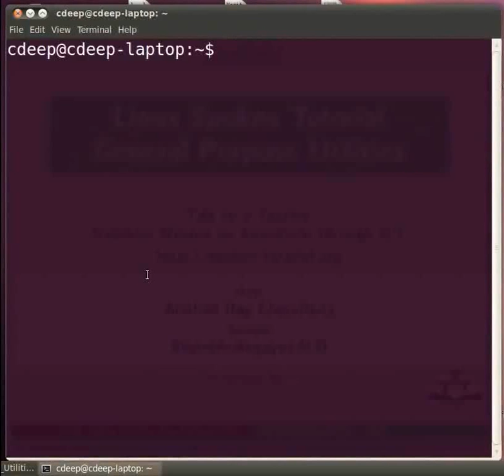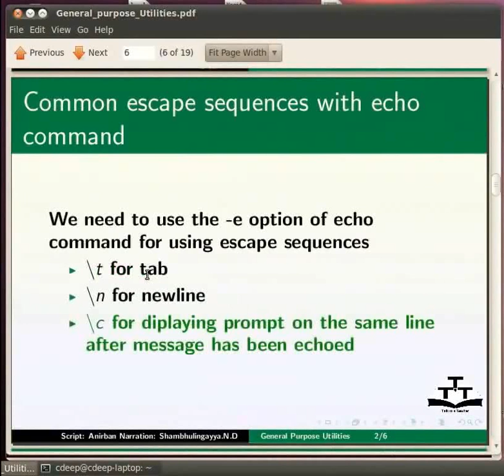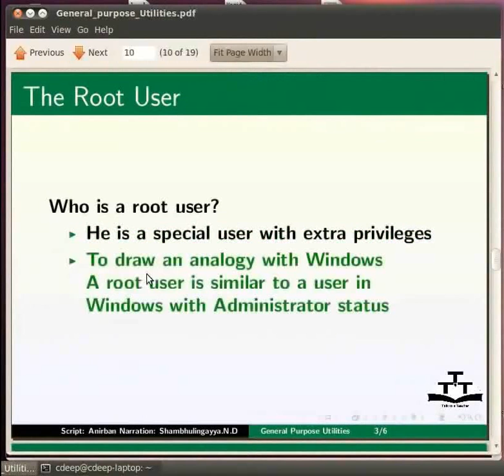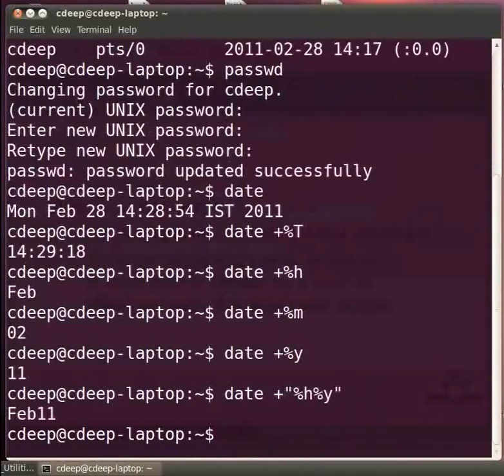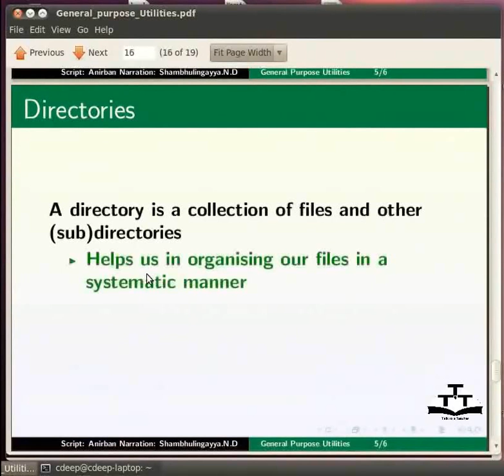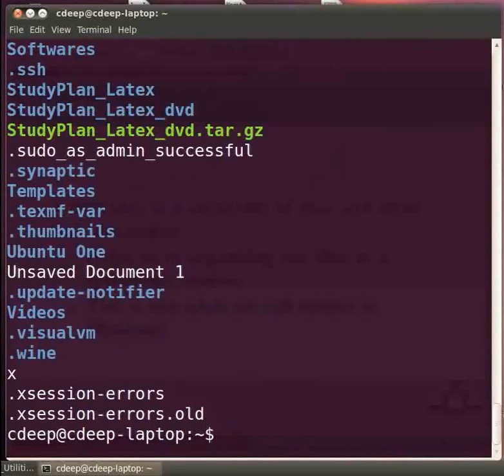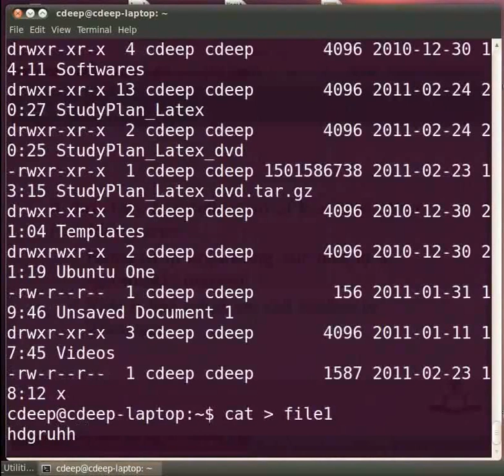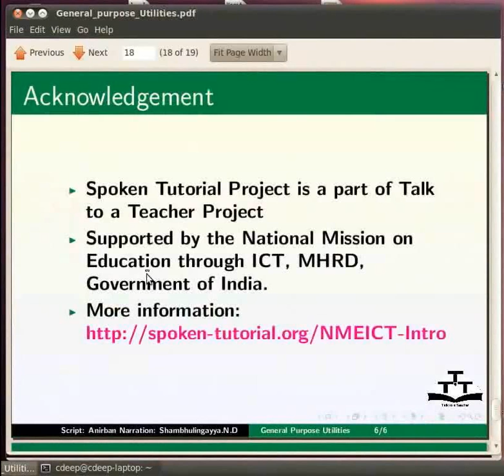General Purpose Utilities in Linux - Urdu